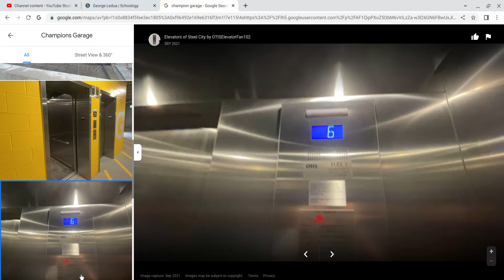Taking videos of Elevators in Champion Garage, Pittsburgh, PA coming soon